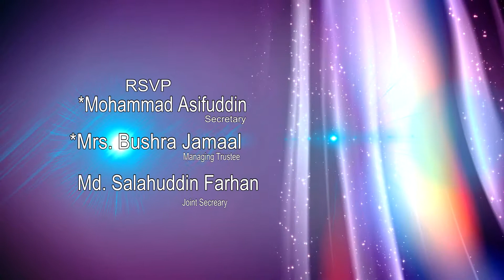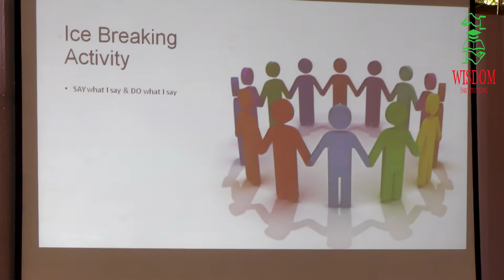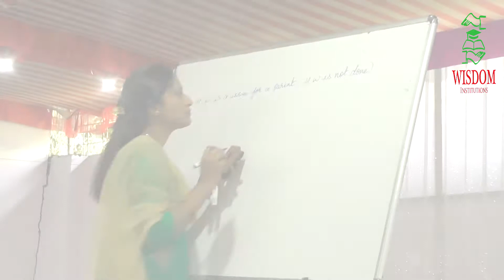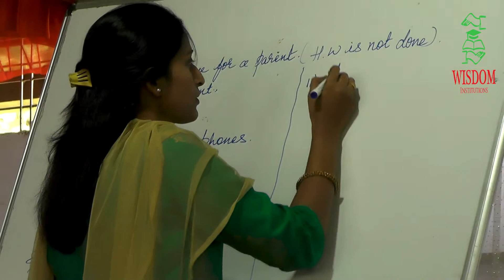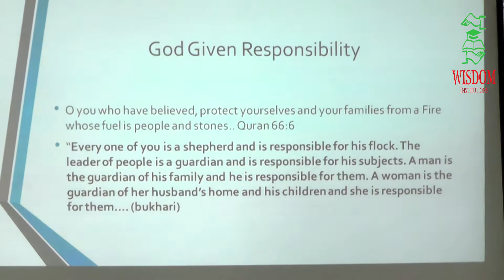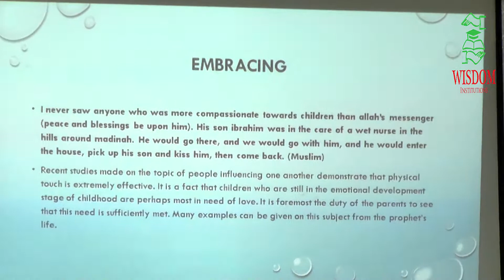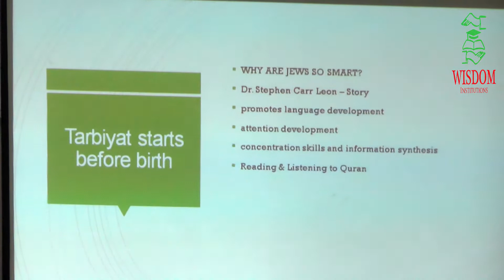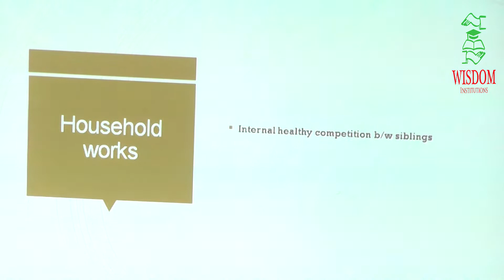PARENTING WORKSHOP | ABDUL MANNAN LIFE COACH & TRAINER @ WISDOM INSTITUTIONS, BIDAR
*WISDOM PRIMARY & HIGH SCHOOL BIDAR* Conducted First time in Bidar PARENTING WORKSHOP
By: Mr.Abdul Mannan(B.E, MBA, NLP Practitioner & Life coach, timeline therapy practioner, RSCI Coach & Mentor)
Also Felicitated to Wisdom Medical Achievers-2017 (Those who got Govt. Free Medical seats through NEET-2017)
Highlights of programme: Tips on parenting, Conflict management, The problem faced by children & ways to sort them out, Accountability of Father & Mother, Islamic Etiquettes of Successfull parenting, The way to jannah & many more...
RSVP; Mohammad Asifuddin Secretary Wisdom Institutions, Bidar.
Mohd Salahuddin farhan joint secretary Wisdom Institutions Bidar.
On 12-Nov-2017 @ Mughal garden function hall BIDAR.

About: Wisdom institutions a name with in the field of education, offers coaching for national & State level competitive examinations.

Wisdom Institutions | Changing Lives Through Education. Come ! Join with us, wisdom is a movement.